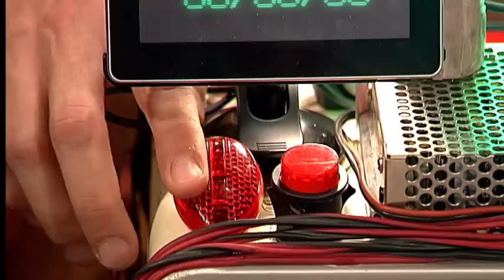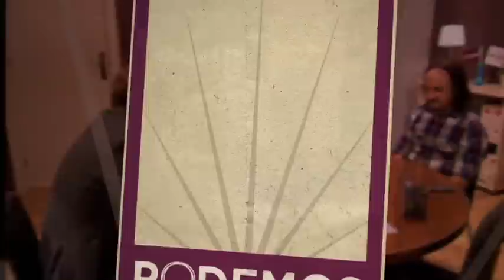El candidat de Pablo Iglesias - Polònia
Pablo Iglesias (Marc Rodríguez) intenta trobar el millor candidat per Catalunya a les eleccions generals.